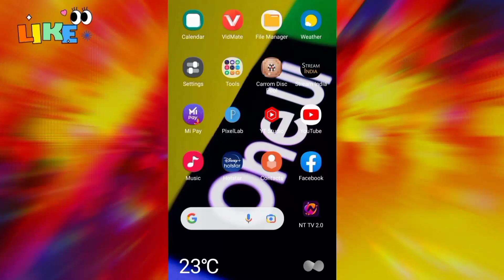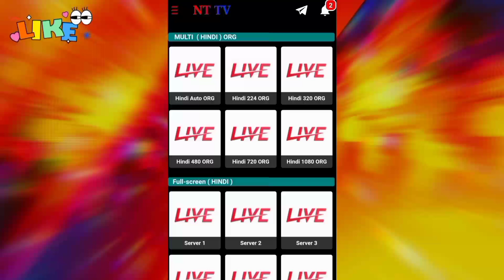Asia Cup 2022 Matches Free Me Kaise Dekhe || How to Watch Free ...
Search Topics:-

How To Watch Ind Vs NZ live Match | India Vs New zealand T20 World Cup 2021 Live Free Kaise Dekhen